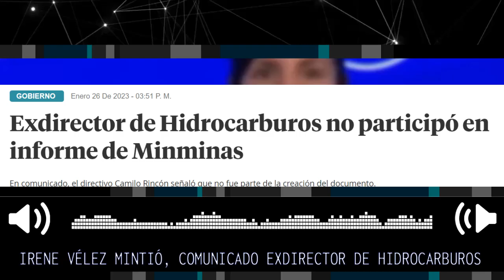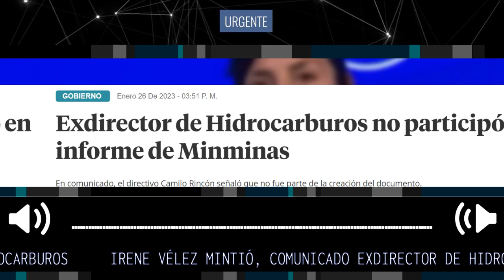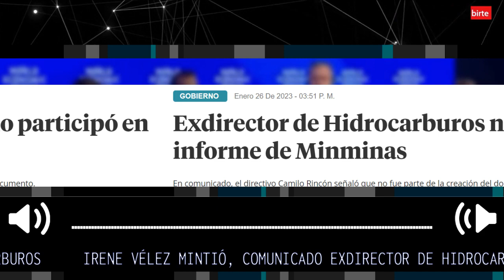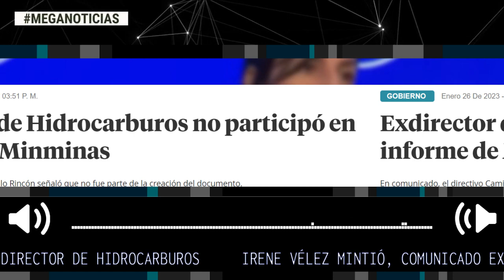IRENE VÉLEZ MINTIÓ 🔴 REVELADOR COMUNICADO DE EXDIRECTO DE HIDROCARBUROS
Exdirector de Hidrocarburos no participó en informe de Minminas
En comunicado, el directivo Camilo Rincón señaló que no fue parte de la creación del documento.